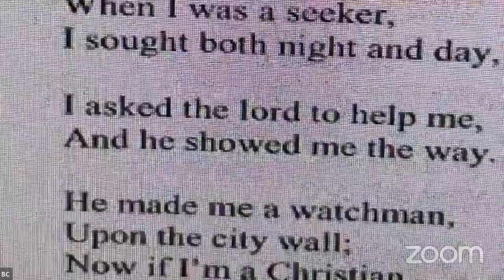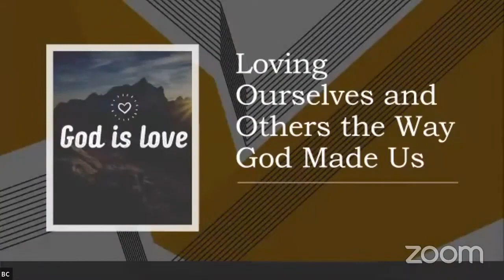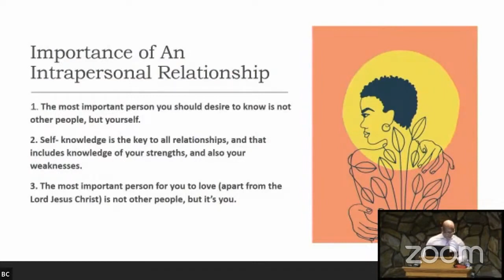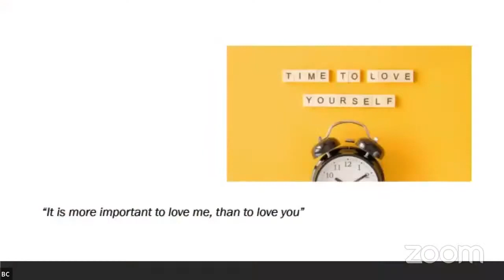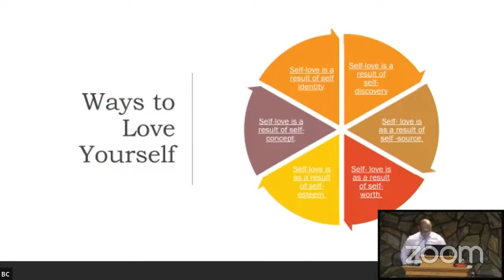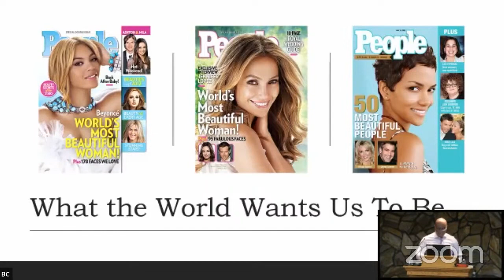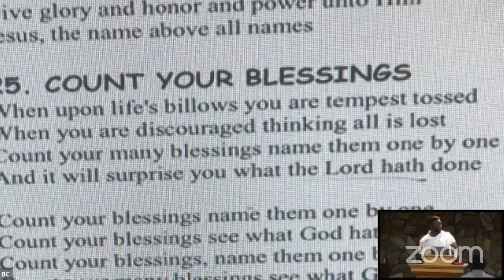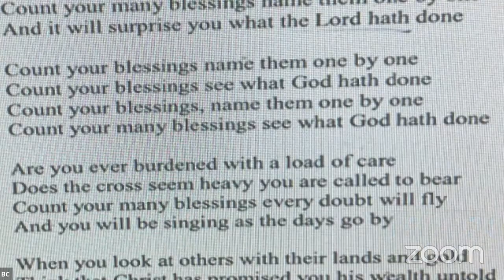Youth Hour - Nigel Small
Loving ourselves the way God made us!